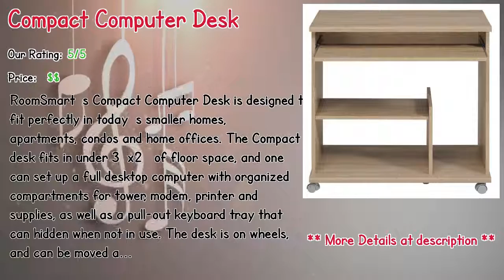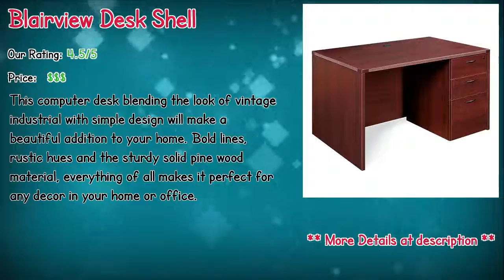Top 10 Black Computer Desks For Home Reviews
** Cromartie Writing Desk with Drawer
** Clinton Desk
** Amalgre Computer Desk with Hutch
** Compact Computer Desk
** Himrod L-Shape Corner Desk
** Kearns Desk
** Efigenia Desk
** Robbie Solid Wood Computer Desk
** Caylor Solid Wood Computer Desk
** Blairview Desk Shell

Our complete review, including our selection for the year's best Black Computer Desks For Home, is exclusively available on Spyer Home Decor.